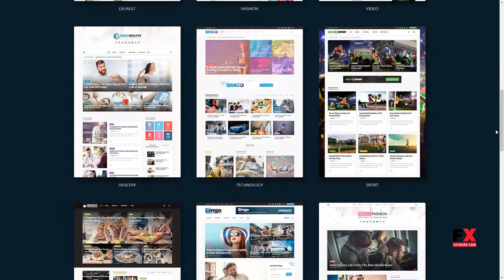Bingo - Multi-Purpose Newspaper and Magazine Theme Alf Stew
Columns 4+

 Layout Responsive

 Tags ajax, blog, fashion, flexible, healthy, magazine, newspaper, personal, professional, review, sport, technology, video